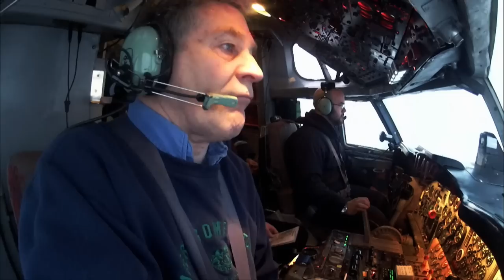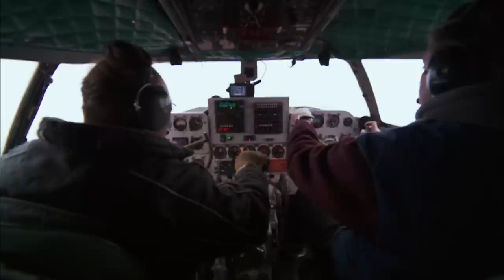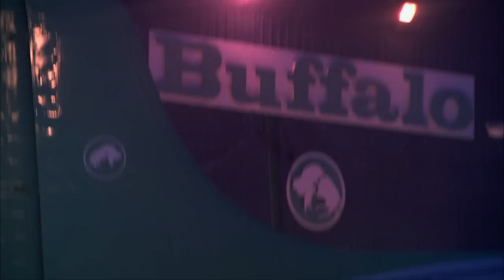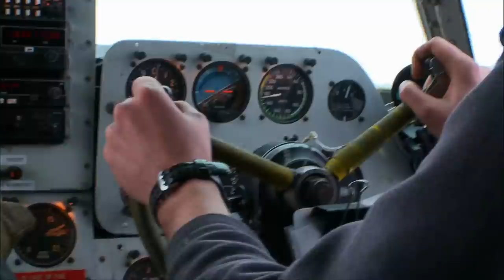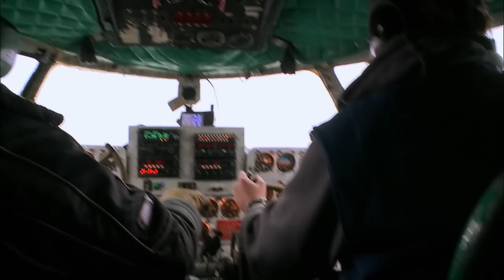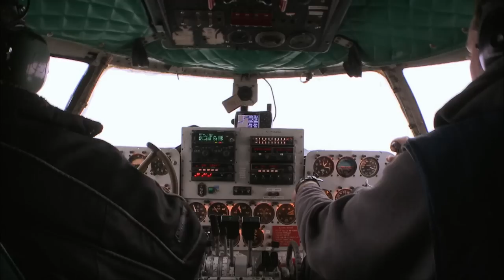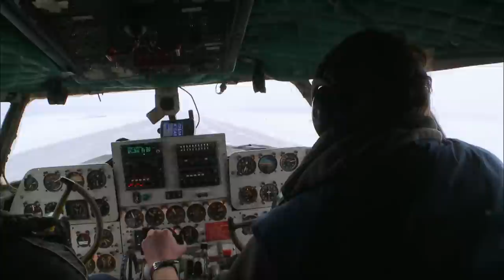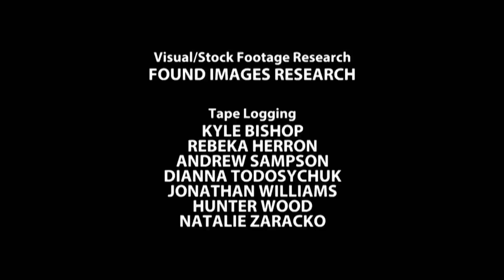Chuck stirs the pot - Ice Pilots NWT S04E04 - Go Xplorer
After taking command of an intense airlift, and dealing with the ugliest Electra load he’s ever seen, Scott takes a scary fall on the icy tarmac. City girl Christine moves to Yellowknife to give the unglamorous rampie life a shot, firebrand mechanic Chuck returns to the Buffalo hangar and immediately stirs the pot, while Joe helps out an old friend, “Ice Road Trucker” Alex Debogorski.